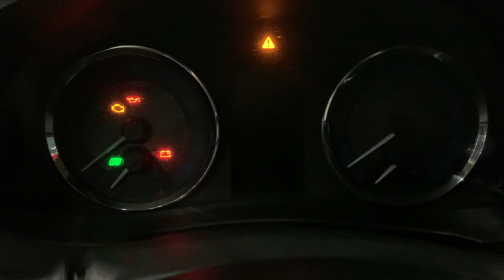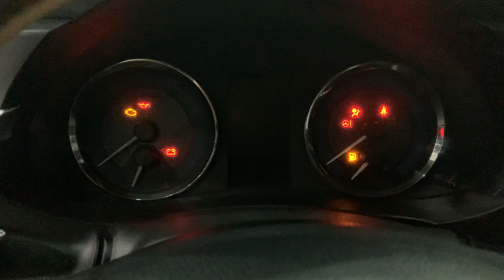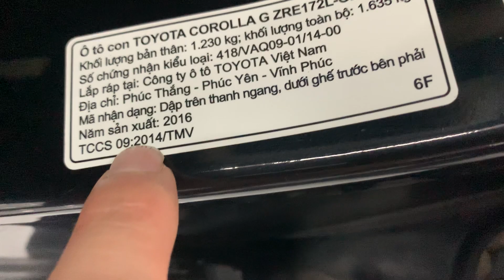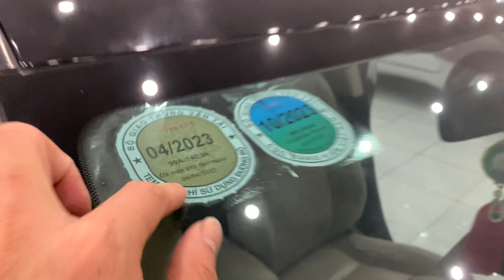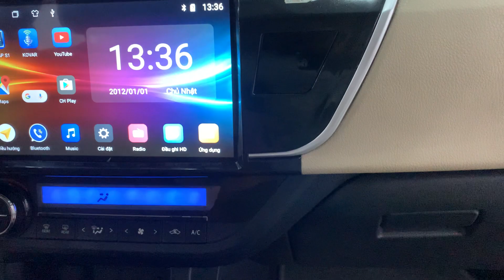Xe tốt TOYOTA Alltis 2016 1.8G đẳng cấp doanh nhân. Giá rẻ khi alo em 0965.425.494 0358.286.286